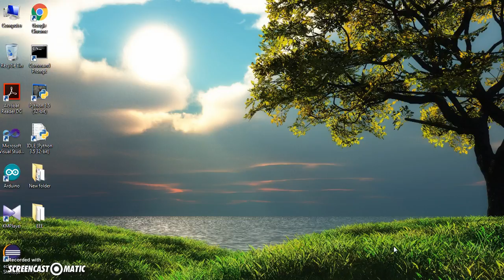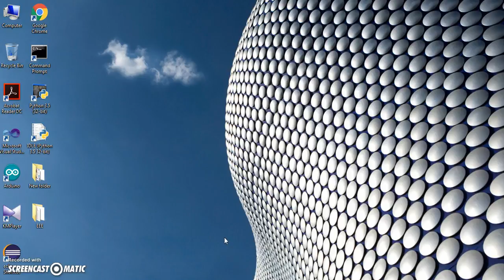Tutorial 00 : Arduino intermediate series introduction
This video talks about  arduino intermediate series course requirements to understand all the topic.